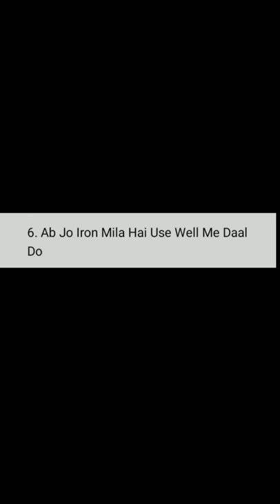How To Become And Iron Golem In Minecraft